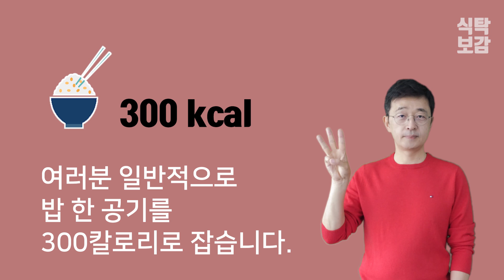추석 다이어트의 핵심 꿀팁, 3가지를 명심하세요.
추석 지나면 뱃살 1인치 늘어나지요? 추석 다이어트의 핵심 3가지를 명심하세요.

※식탁보감 모든 영상 목록을 보시려면 아래 링크를 클릭해주세요.